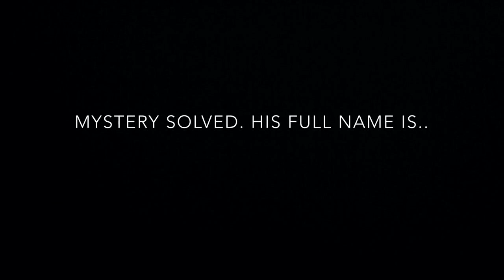AC Slater Figures Out His Real Last Name & Heritage - Saved by the Bell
In this revealing mashup from Saved By The Bell: The College Years, AC Slater finally gets to the bottom of his last name, revealing it for the first time in show history. To his surprise, he also finds out he's Chicano. College truly is where one finds oneself.

Too bad Saved by the Bell and most of the original cast ended roughly 15 episodes later.